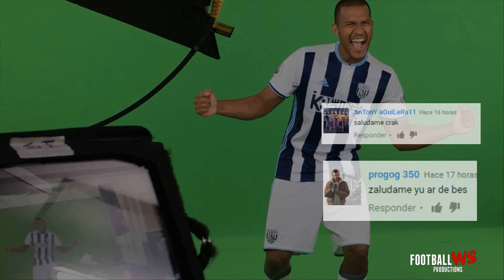Top 5 | Curiosidades Que No Sabias Sobre Salomon Rondón.